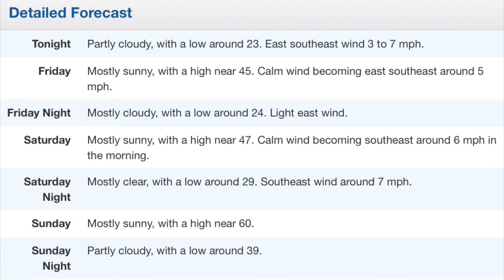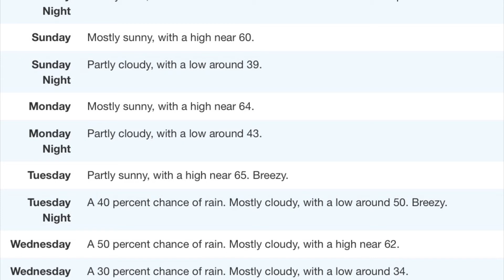Weekly Weather Forecast - Waterloo, Iowa